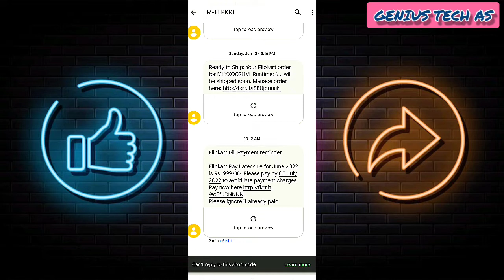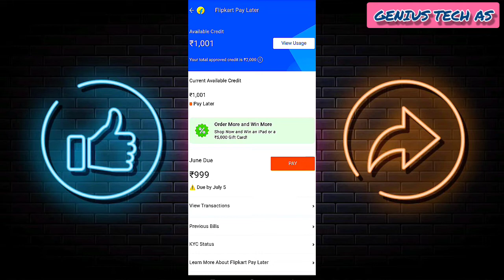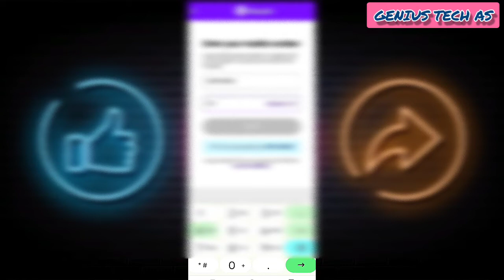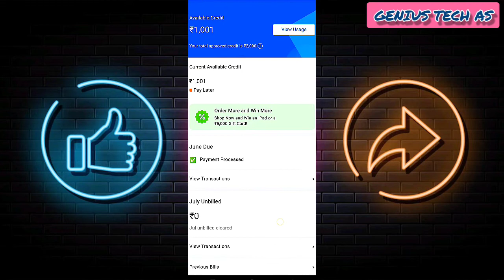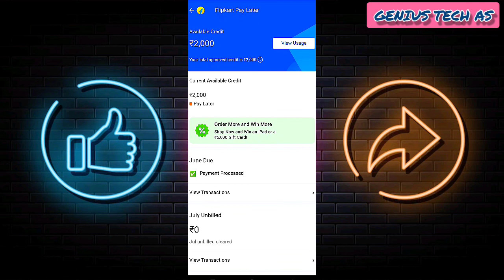Flipkart Pay later kaise use kare / online UPI,debit,credit card se pay kaise kare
hi dosto apka hmare youtube me swagat h friends hm aj ke naye video me batayenge ki ap kaise Flipkart pay later ammount Ko kaise UPI debit credit card se Online Pay karenge 💸💸💰

Or agar apke laptop me Mantra MfS100 device thump capture /proxy problems को कैसे ठीक करेंगे आप इस वीडियो को देख कर कर सकते हैं! 👍👇👇

SPICE MONEY KA WALLET BANK JAKAR BANK SE KAISE WALLET RECHARGE KRENGE AP NICHE DIYE GYE LINK SE DEKH SKTE HAIN

Masked Adhar card kaise download kare

Disclaimer_ this video is only for fun masti and entertainment purposes